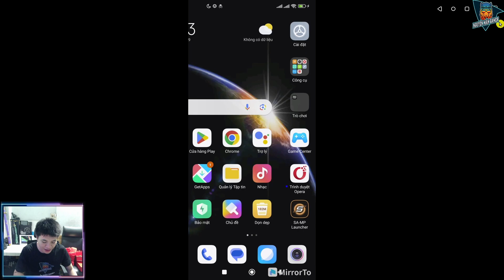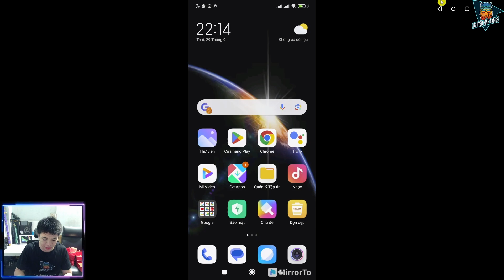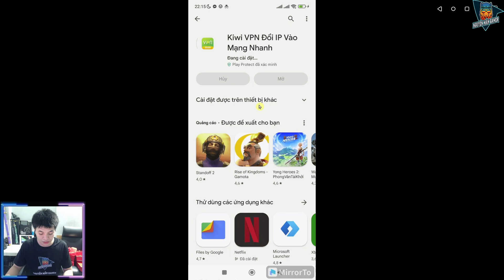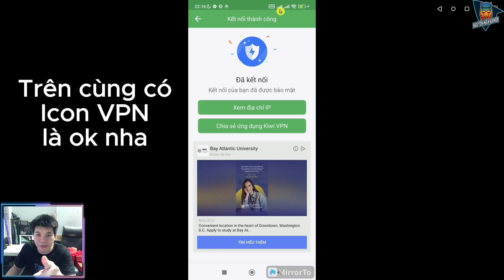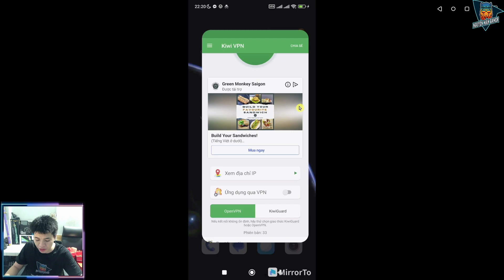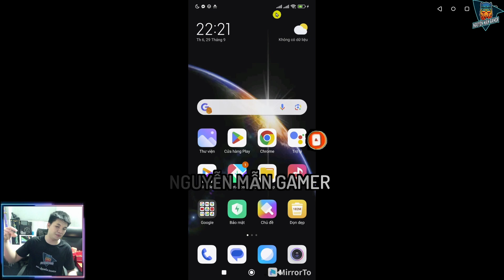[#69] Hướng Dẫn Khắc Phục Lỗi Samp SA-MP Launcher Không Vào Được Game | GTA-AE.COM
Server: GTA-AE.COM
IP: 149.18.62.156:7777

ỦNG HỘ MÌNH CÓ TIỀN MUA MÌ ĂN NHÉ